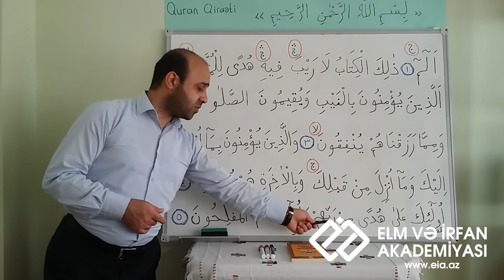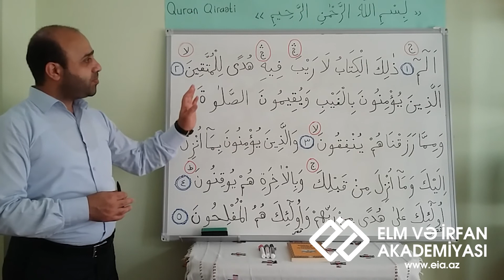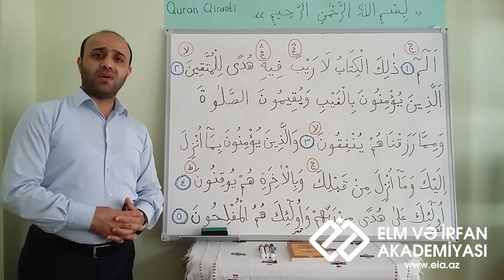Quran Qiraəti (20- ci dərs) - Bəqərə surəsinin ilk 5 ayətinin təcvidlə oxunuşu - Qare Laçın Quliyev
Bəqərə surəsinin 1-5-ci ayətlərinin təcvidlə oxunuşu
Bəqərə surəsinin 1-5-ci ayətlərindəki təcvid qaydalarının təhlili
 Bu ayətlərin oxunması

Quran Qiraəti dərsi ilə əlaqəli Qare Laçın Quliyevin bütün dərslərini aşağıdakı linkdən istifadə edərək izləyə bilərsiniz

1. Videonu bəyəndinizsə LİKE düyməsinə tıklayın ki, video daha çox insana çatdırılsın.
2. Ən yeni videolardan xəbərdar olmaq üçün kanalımıza ABUNƏ olun və "zınqırov" işarəsinə tıklayaraq bildirişləri aktiv edin.